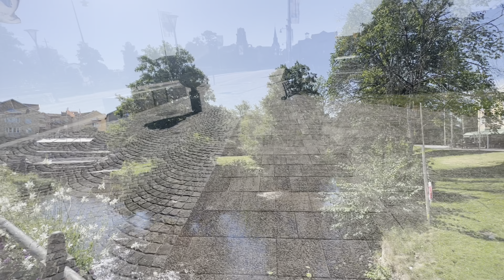Bus Ride Promenad & Train Ride Till Värnamo & Promenad.M.M.2023.07.08.